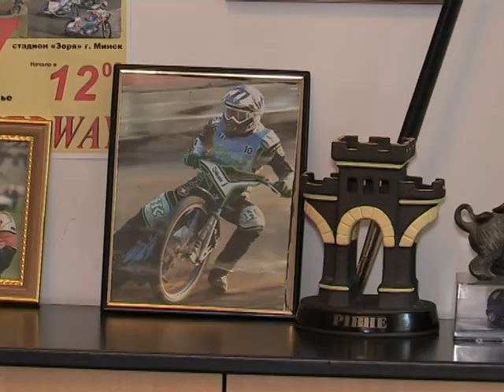Рівненські спідвеїсти збираються до Латвії